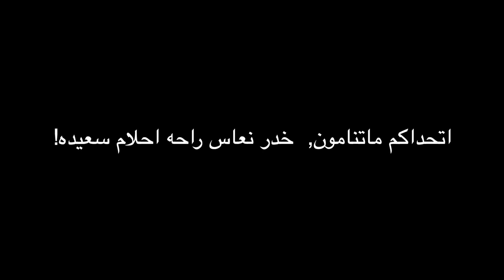ARABIC ASMR HYPNOSIS خدر! جزء ٢ اتحداك ما تنام💆🏻‍♂️💆🏼‍♀️ جيب مخده وبطانيه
مرحبا احبتي الحلوين والحلوات فيديو للنوم جديد اسمر مريح  والهمس  واضعكم للنوم من اجل الاسترخاء باذن الله تستمتعوا به وتحبوه
باذن الله الاشتراك(✔)   ليصلكم كل جديد واللايك (✔) ا, فعل زر التنبيهات (🔔) ليصلك اشعار لحظة نشر (✔)   فيديو جديد
اكتبولي اقتراحاتكم هون او في صفحتي على الانستغرام